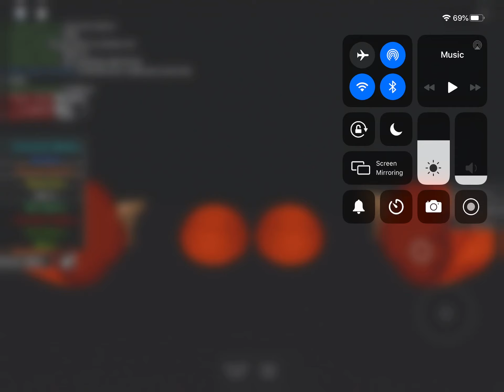Is This What You Want?